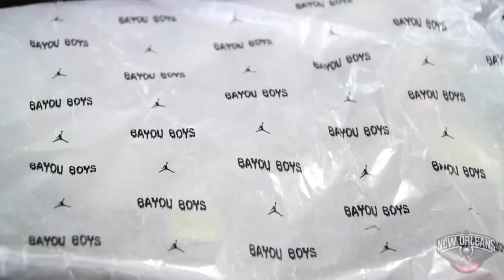Zion gifts teammates his Signature Jordan Shoes ✅